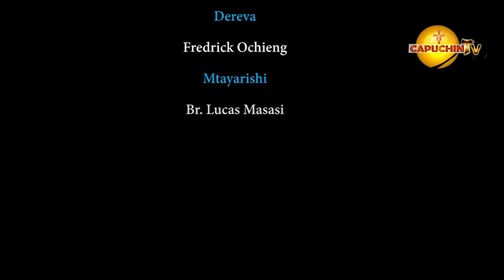PART 2 EXPERT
The Expert Show hosting Abbih M. Nguma,
MR. Abbih says it as it is, such a talented young and ambitious music artist and composer...